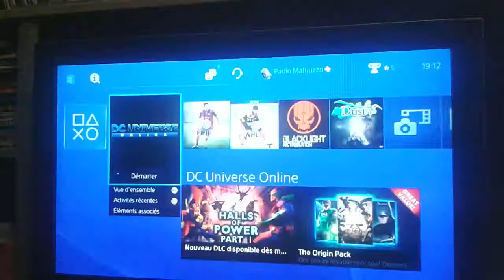Petit test sur DC universe online sur ps4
Donc nous voilà sur DC universe online sur ps4 avec un mélange de la femme la plus rapide du monde et de tomb rider. Bref bonne vidéo à tous ;)